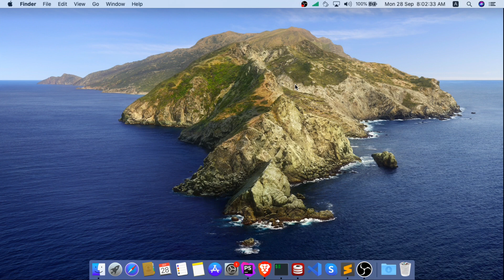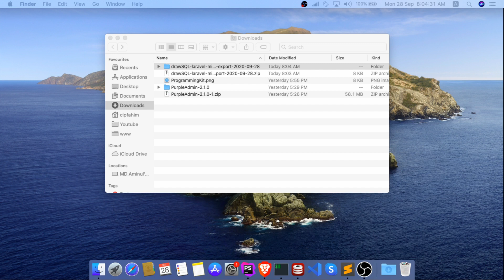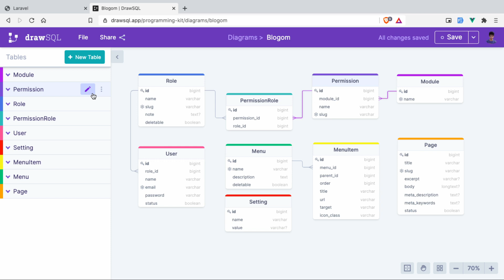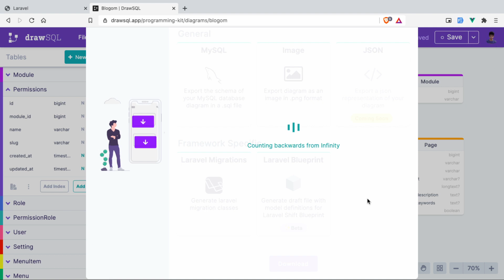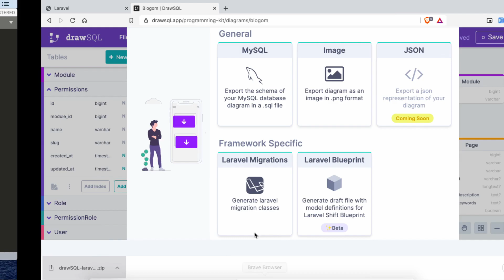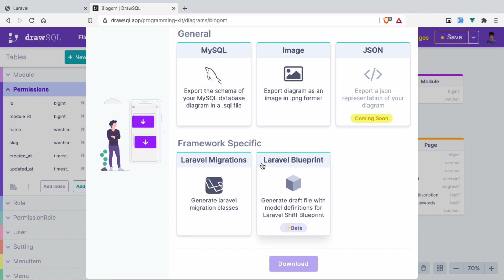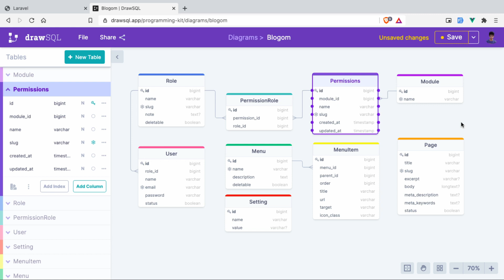DrawSQL: Laravel Migration Export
# See the big picture
Easily visualize your database schema and see how everything fits together. Having a living document of your app schema helps when architecting a new feature or onboarding a new team member.

# Streamline your development workflow
Collaborate with your teammates and share the responsibility to keep your schema diagrams up to date. With drawSQL as a single source of truth, there's no need to manually sync between different developers and offline tools anymore.

# Simple and pretty
Create professional diagrams that stand out. Unlike other database clients, drawSQL's editor is easy to use, looks nice, and focuses on helping you visualize your database schemas without being bloated with other database management features.